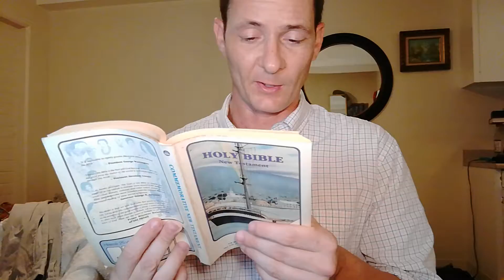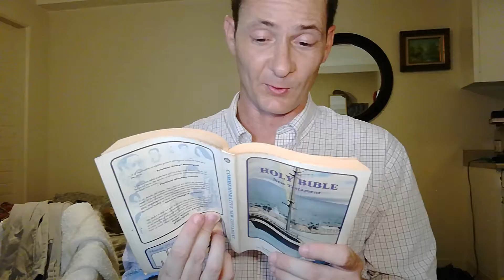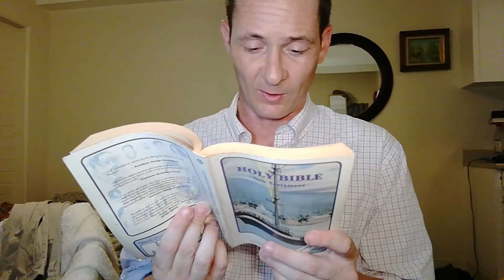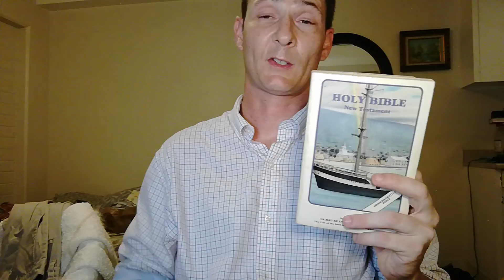Romans CH.16 Read by Gregory Brandt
Gregory Brandt aka Mr.G Hawaii reads Romans